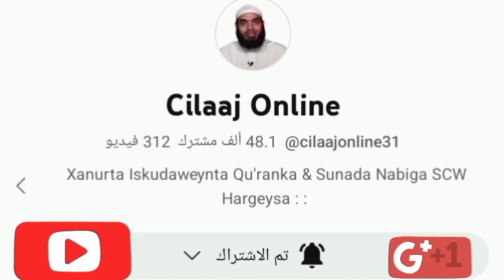Ruqiyahda Sixirka Umu Zibyaanka Gabdhaha laga xiray Guurka